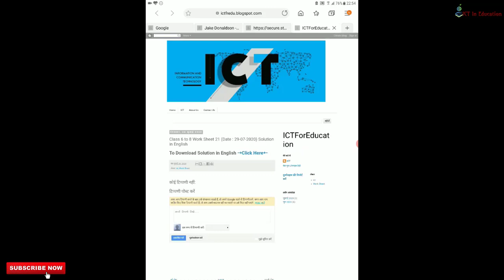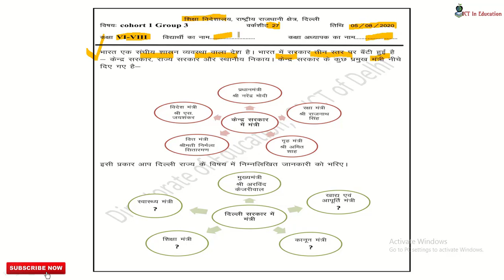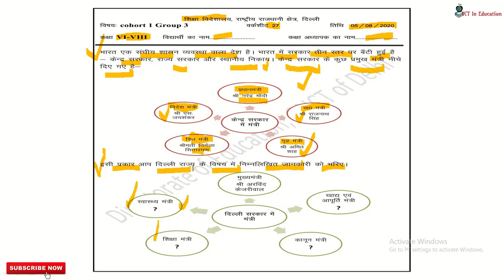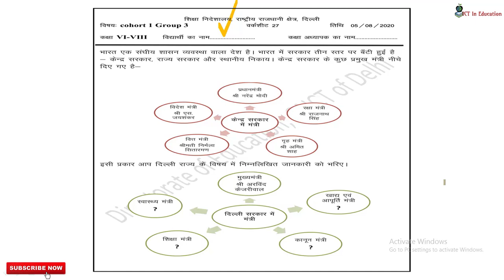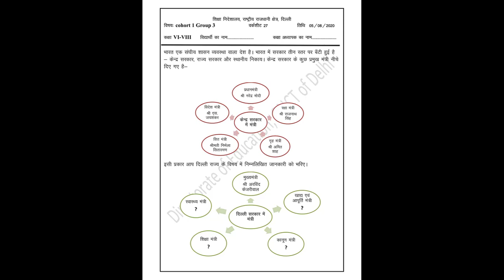DOE WorkSheet 27 Solution || Class 6th to 8th || 05-August-2020